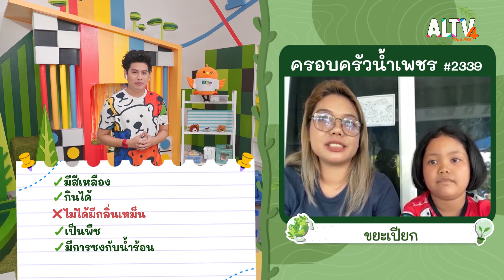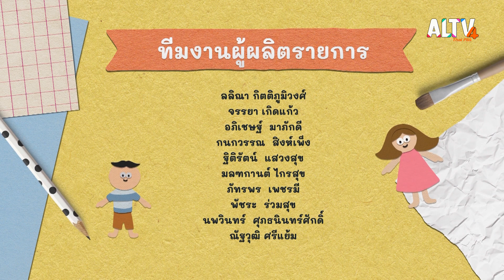ตั้งคำถามหาสิ่งปริศนาที่ย่อยสลายได้ | คิดสนุก